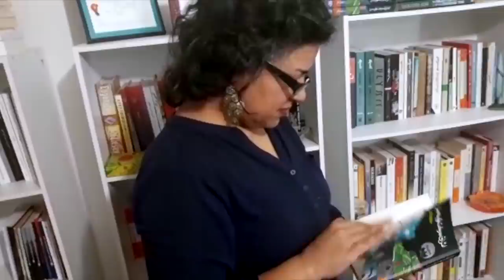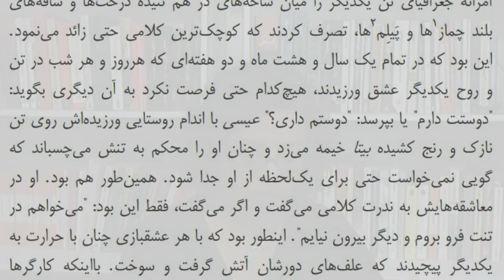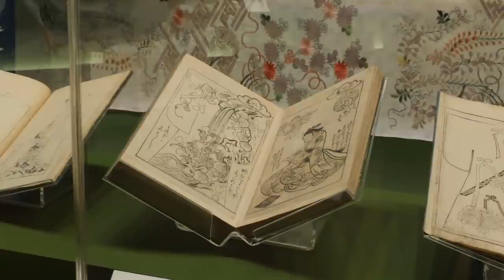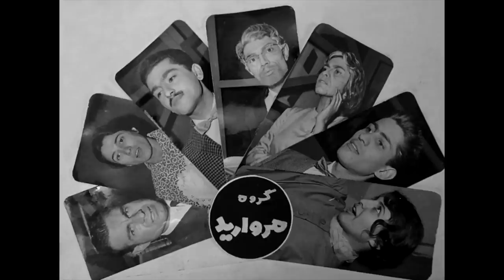تماشا: گفت‌و‌گو با شکوفه آذر درباره کتابش، گشتی در نمایشگاه کیمونو و یادی از محمدعلی کشاورز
در این قسمت از تماشا با شکوفه آذر، نویسنده کتاب “اشراق درخت گوجه سبز” گفت‌و‌گو می‌کنیم، سری به نمایشگاه کیمونو در لندن می‌زنیم تا با آغاز صنعت مد در ژاپن آشنا ‌شویم و با اسماعیل شنگله بازیگر و کارگردان پیشکسوت تئاتر و سینما و تلویزیون، درباره کارهای تئاتری و سینمایی‌اش با محمدعلی کشاورز و روزهای آغازین تئاتر در ایران حرف می‌زنیم .